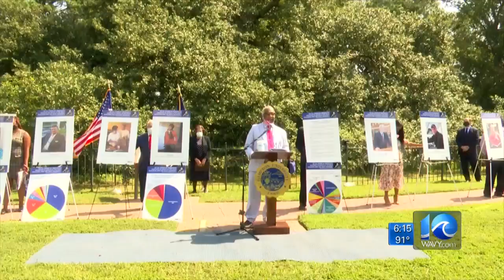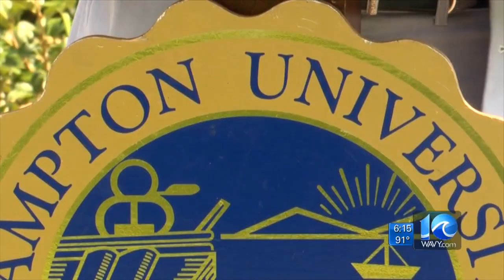Hampton University leaders call for funding for Proton Therapy Institute